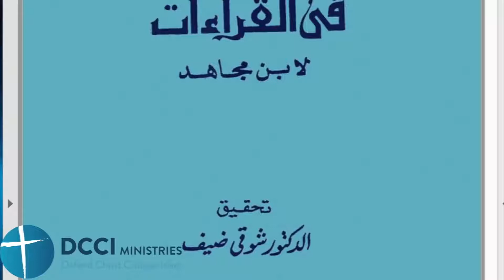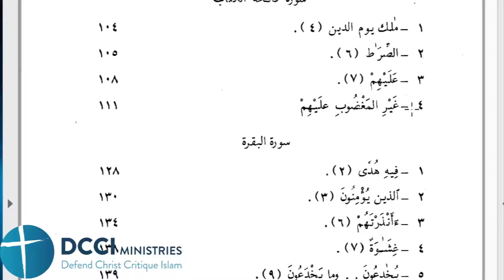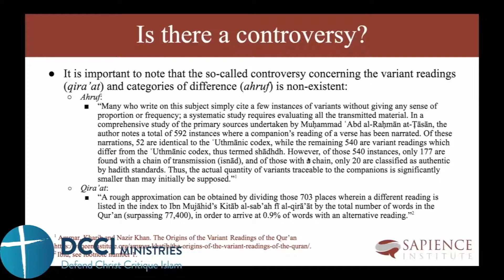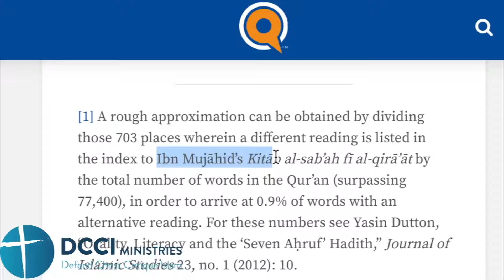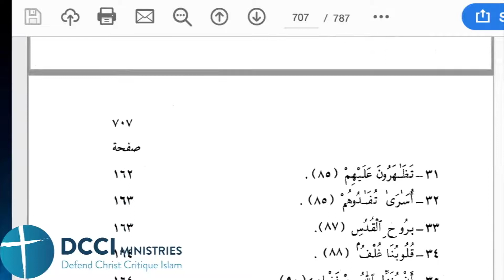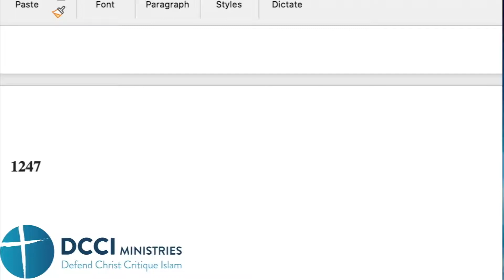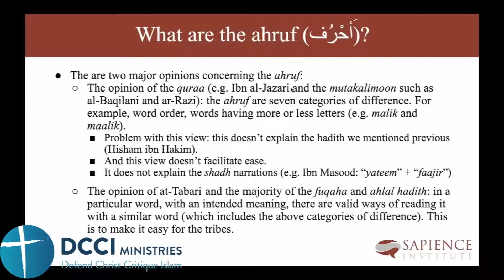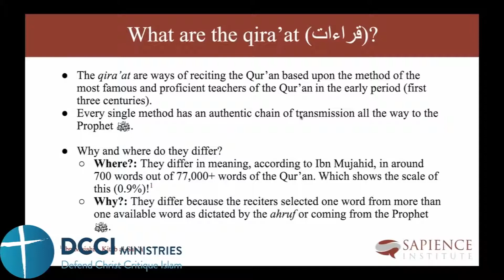Giant holes by Mohammed Hijab Fact checking p1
If you would like to invite us to speak in your church or university, with training and debating help kindly email @iministries.com